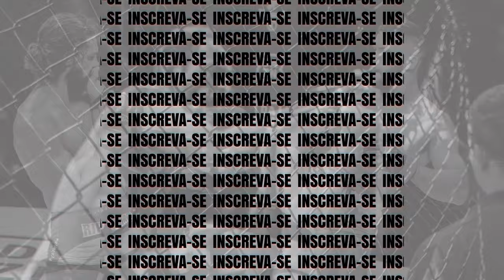Italo vs Davi - Open Kids Wrestling 2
Combate de Wrestling entre  Italo Rodrigues e Davi Rodrigues no 2º Open Kids de Wrestling.